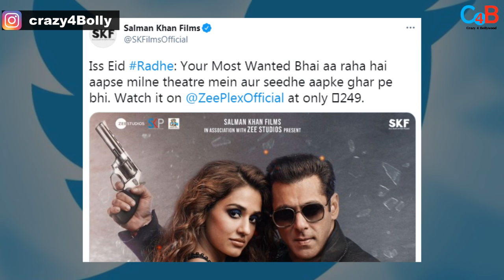Fans Can Witness Salman Khan’s Radhe In Just Rs.249 On 13th May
Get ready to see Radhe on OTT and TV in Rs.249/-